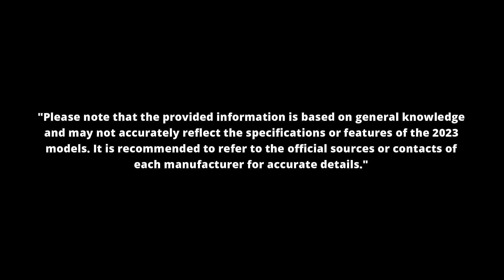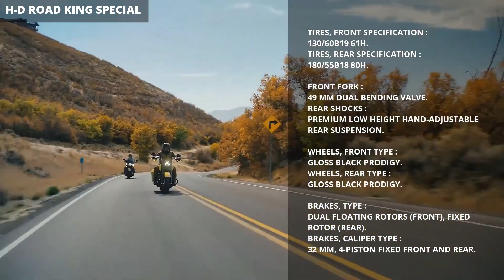2023 Harley Davidson Haritage Classic Vs 2023 Harley Davidson Road King Special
Dive into the world of timeless legends with our latest YouTube video: "2023 Harley Davidson Heritage Classic vs. 2023 Harley Davidson Road King Special."  Prepare to be captivated by the clash of heritage and modernity as these two iconic bikes go head-to-head!

2023 Harley Davidson Heritage Classic: Witness the fusion of classic design and contemporary performance in the Heritage Classic. Join us as we uncover its nostalgic charm, innovative features, and the powerful heartbeat beneath its timeless exterior.

2023 Harley Davidson Road King Special: Embark on a journey with the Road King Special, a masterpiece that defines the essence of modern touring. From its bold aesthetics to its cutting-edge technology, we explore every aspect that sets this road king apart. Experience the open road like never before.